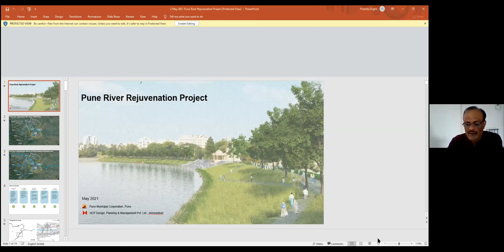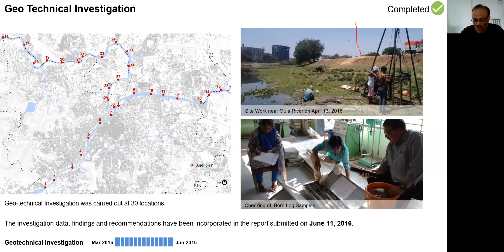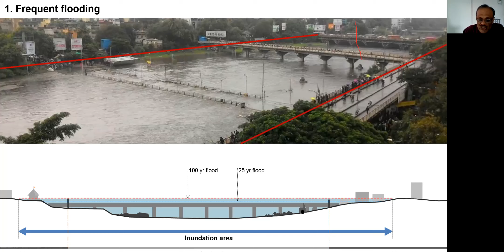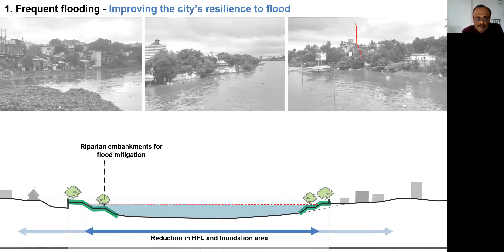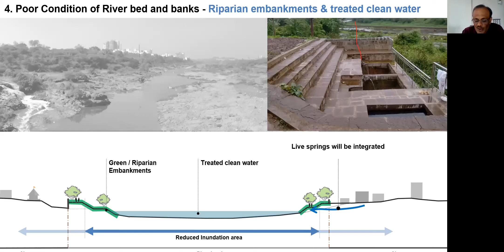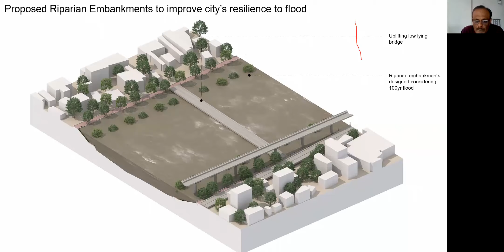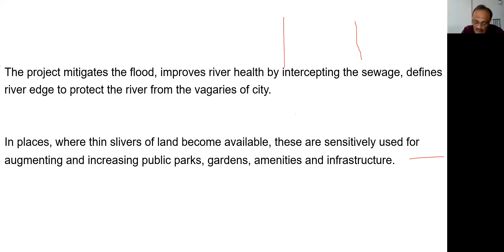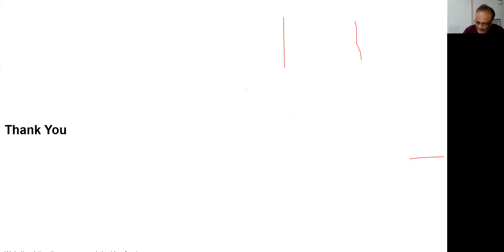Pune Riverfront Development: PMC Presentation and Public Questions | Q&A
The Pune Riverfront Development plan by Pune Municipal Corporation was presented by project coordinator Mangesh Dighe (PMC environment officer). The presentation was followed by intense questions from the citizens about the project.
Do listen to the entire session.

The RFD plan is going to cost multiple crores and change the entire anatomy of Pune’s river banks.
Is this project ecologically sound?
How will it affect the river’s ecosystem?
What part of this expense is going to be paid by Punekars?

The meeting was organised by Sajag Nagarik Manch.
Please send your questions to

Recorded on: Sunday, 2 May, 5 PM

पुणे महापालिकेच्या खर्चीक RIVER FRONT DEVELOPMENT प्रकल्पाला अधिक पर्यावरणस्नेही व अत्यल्प खर्चिक पर्याय